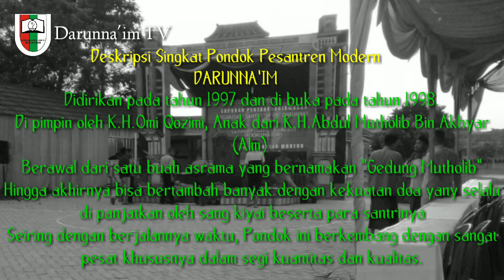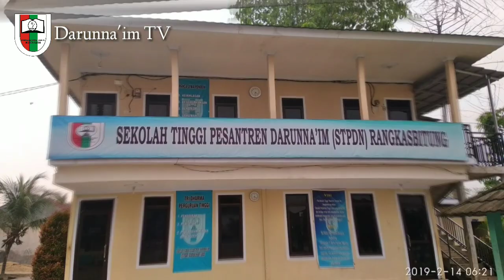Mengenal Darunna'im Lebih Dekat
Profil Pondok Pesantren Modern Darunna'im Cirende Kalanganyar Lebak Banten

Created by : DN creative Team
 -Andre Rosyadi
 -Ozy

Follow instagram kami : @darunnaimku